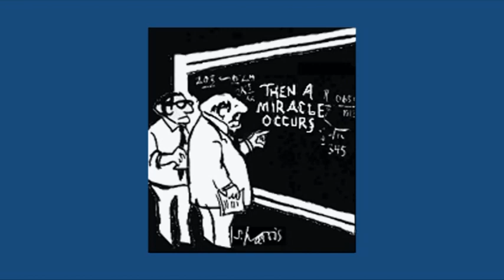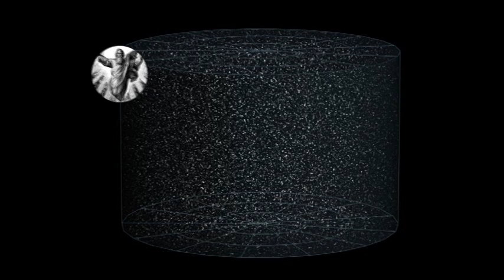Tid och rum